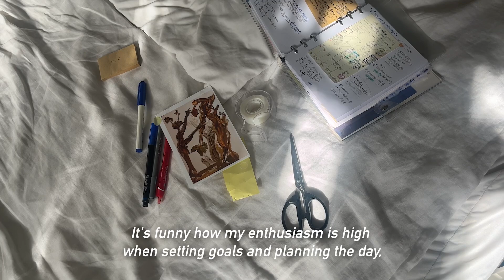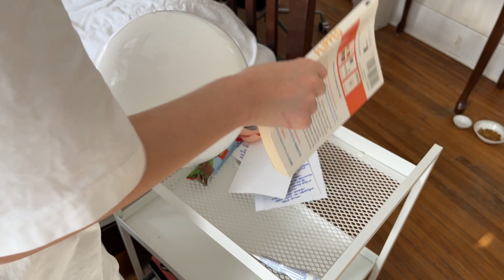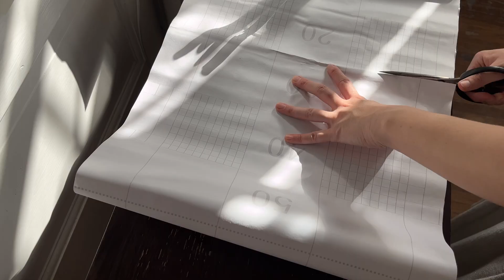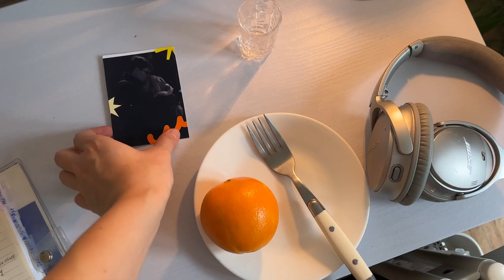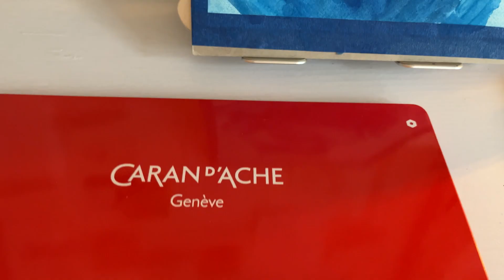Organizing and Desk Makeover to paint in this satisfying winter 🖌Serene Art monuments vlog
Hello! :)

Have you all set your New Year's resolutions?

When it comes to executing my plans,
I often feel like a different person compared to the one who made those plans.
how do you bridge the gap between planning and doing?

It's funny how my enthusiasm is high when setting goals and planning the day,
but when it comes to execution, I find myself wanting to do something entirely different.

In today's video, I'm organizing my drawers and giving my desk a makeover

I hope today's video was enjoyable for you.

xoxo, irae